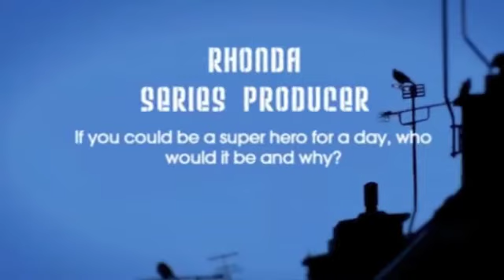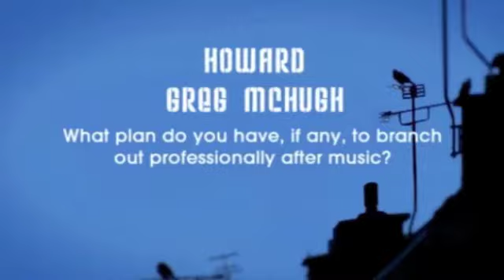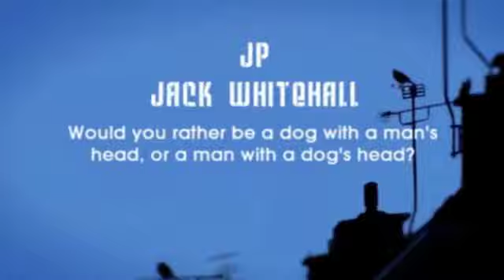Graham Coxon Fresh Meat Interview